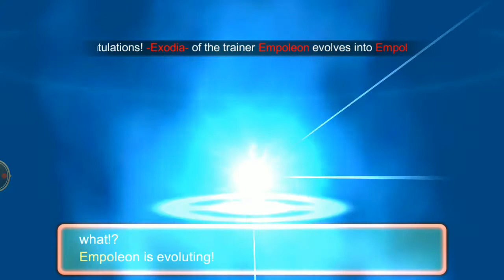MONSTER OF GLORY: OSTIAS QUE ESTA CARO EL DITTO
Mi CVU PARA DONACIONES: 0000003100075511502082